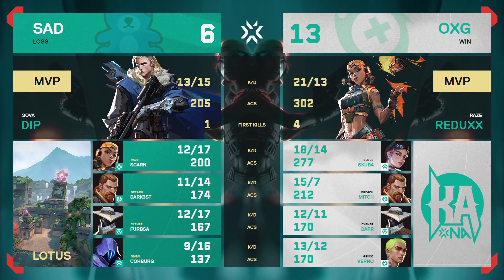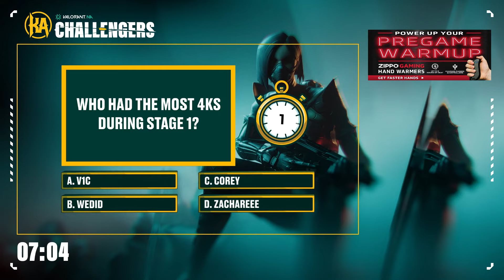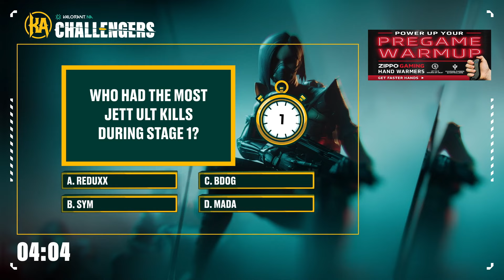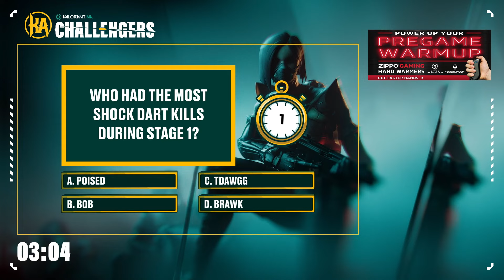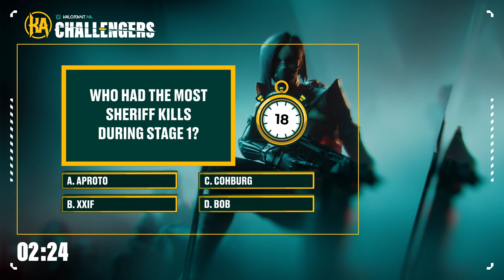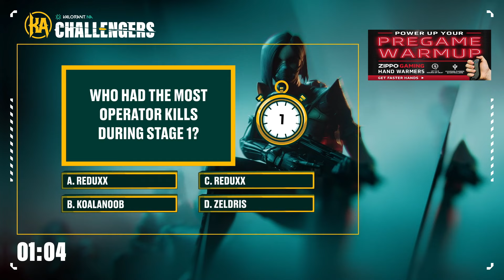OXG vs SAD - Challengers NA - Stage 2 Main Event Week 6 - Map 3